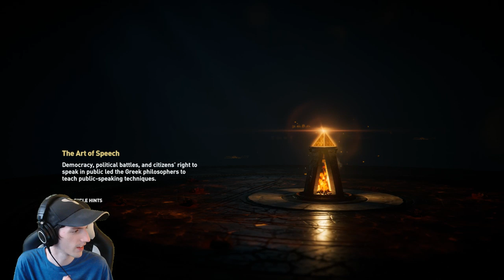Chapter 7: Trying Not The Get The Sandals Dirty | Assassin's Creed Odyssey Walkthrough [7]